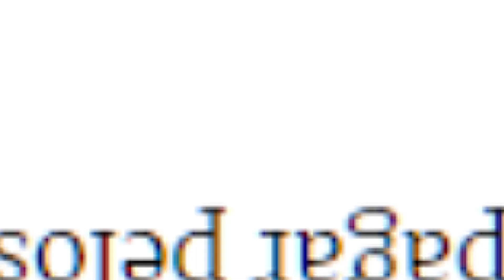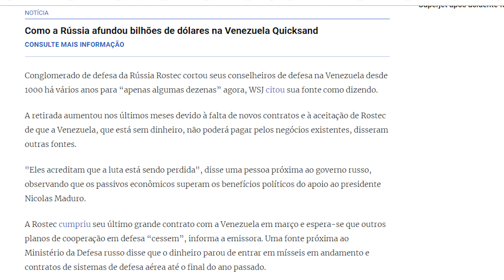SEM DINHEIRO, M4DUR0 DÁ CAL0TE E RUSS0S COMEÇAM A DEIXAR A VENEZUE|4